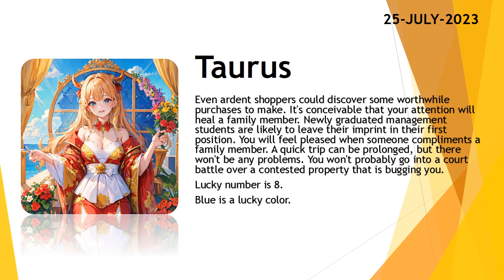Today's Horoscope | 25th July 2023 | Daily Taurus Horoscope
3. Fill the form for get a job

zodiac
zodiac signs
zodiac signs tiktok
zodiac killer
zodiac signs tiktok most likely to
zodiac trailer
zodiac gd
zodiac academy
zodiac attraction
zodiac asmr
zodiac animals
zodiac academy review
zodiac aquarius
zodiac aries
zodiac boat
zodiac boyfriend
zodiac boyfriend tiktok
zodiac blowfly
zodiac best friends
zodiac beyonce
zodiac beds
zodiac buzzfeed
zodiac band
zodiac compilation
zodiac couples
zodiac cancer
zodiac compatibility
zodiac constellations
cancer zodiac sign
chinese zodiac
zodiac documentary
zodiac donuts
zodiac demons
zodiac diner scene
zodiac dayz
zodiac dates
zodiac drake
zodiac dresses
zodiac dynamics
zodiac elements
zodiac energy share latest news
zodiac emoji
zodiac ending song
horoscope
horoscope 2023
horoscope pinoy
pinoy horoscope
horoscope ngayon
horoscope tagalog
tagalog horoscope
filipino horoscope
kapalaran horoscope
horoscope 2023
horoscope cancer
horoscope sagittarius
horoscope by date of birth
horoscope scorpio
horoscope leo
horoscope aquarius
horoscope aries
horoscope asmr
horoscope astrology
horoscope app
clove
clover
love dive
love dose